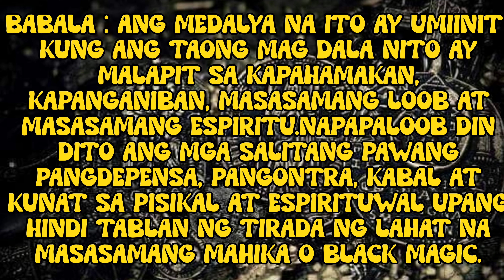TRESPIKO ROMA AAA : MGA GAMIT AT BISA : TESTING KUNG BUHAY : SUBOK SA LIHIS : AGIMAT TESTING : KB